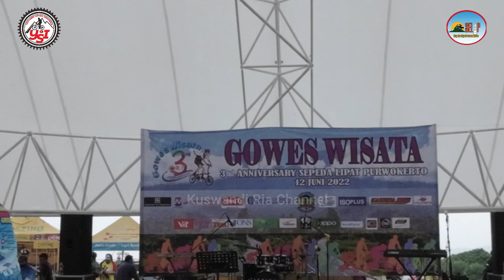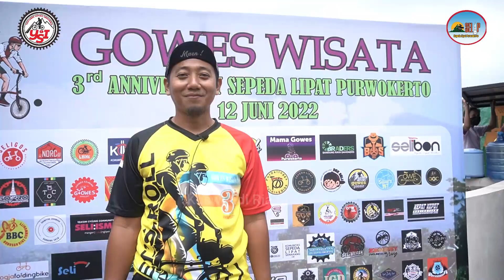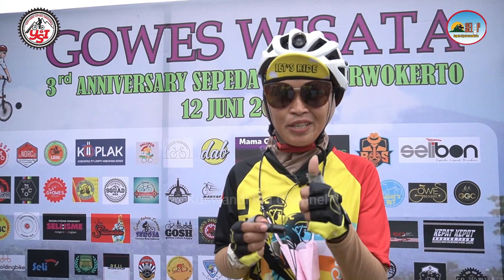Part 4. GOWES WISATA ANNIVERSARY 3rd SELIP || POTONGTUMPENG, DOORPRIZE & UCAPAN KOMUNITAS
Part 4. GOWES WISATA ANNIVERSARI 3rd SELIP  || POTONG TUMPENG, DOORPRIZE & UCAPAN KOMUNITAS DI BUKIT BINTANG. @KuswandiRia03
PART 4. VIDEOTENTANG SEREMONIAL ANNIVERSARY 3rd SEPEDA LIPAT PURWOKERTO, SEPERTI PEMOTONGAN TUMPENG ANNIVERSARY, PEMBAGIAN DOORPRIZE DAN UCAPAN DARI KOMUNITAS SEPEDA YANG IKUT GOWES WISATA KEPADA SELIP.